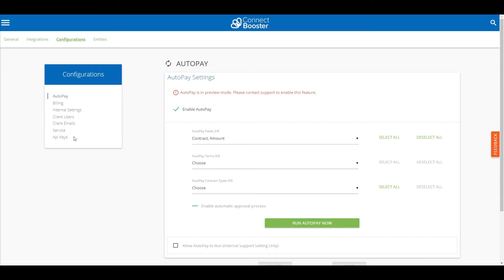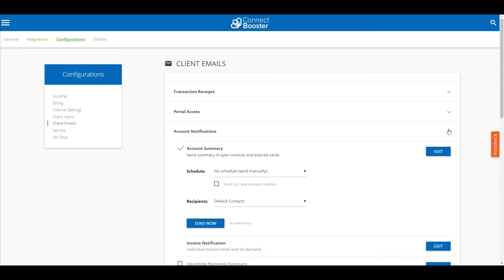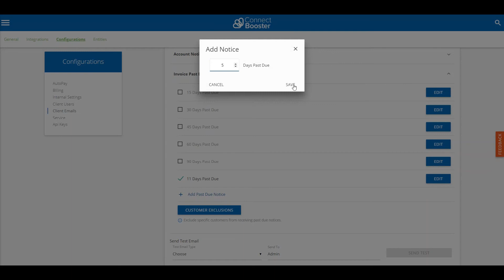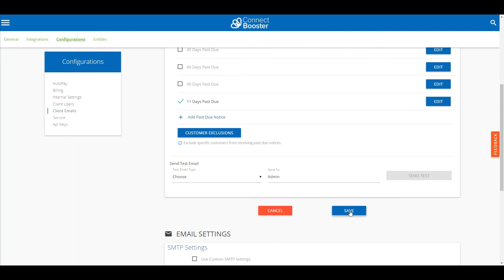Email Setup Overview | ConnectBooster.com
In this video, we'll cover the basics of how to set up custom email templates in the ConnectBooster Portal. Transaction Receipts, Portal Access, Account Notifications, and Invoice Past Due Notices.